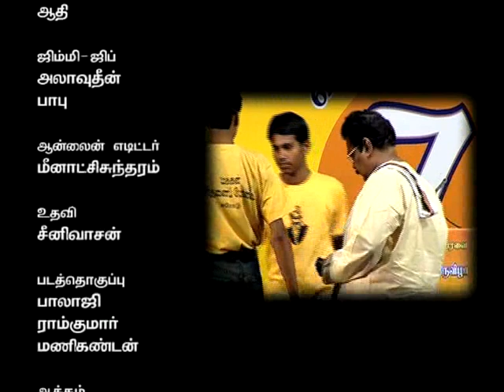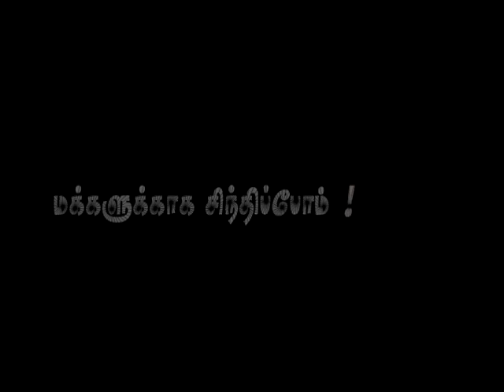Bhomiporduthum-Sugi Shivam-10 final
Bhomiporduthum Bhomiporduthum Sugi Shivam  given the speech of public meeting